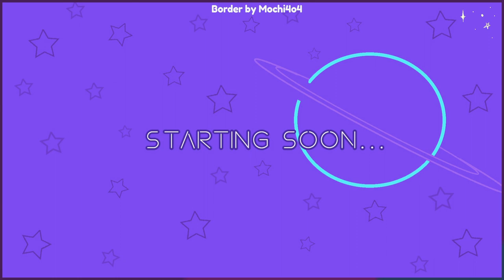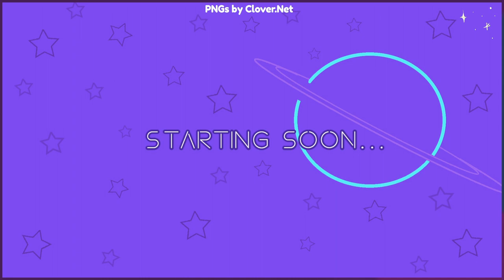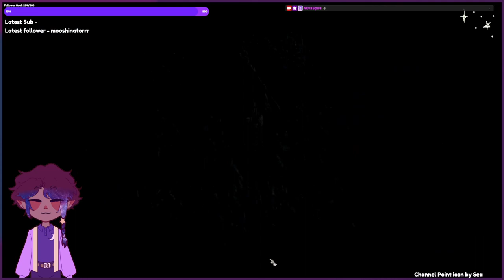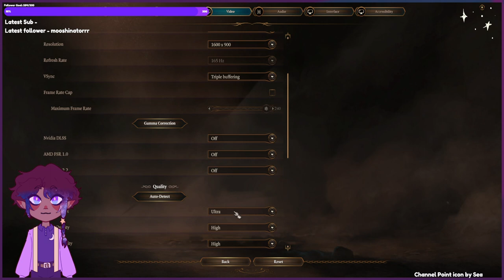Suffering through the magic world (Baldurs Gate 3)